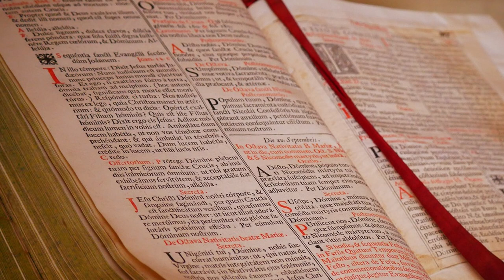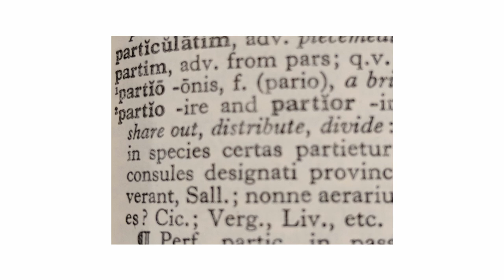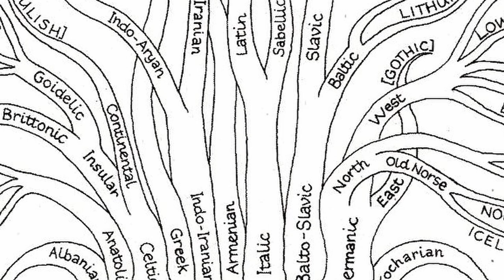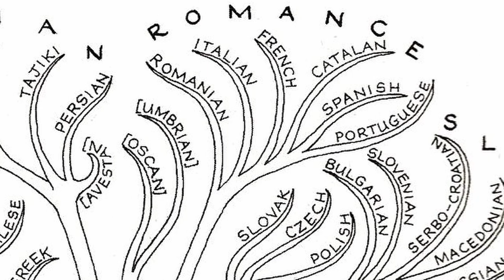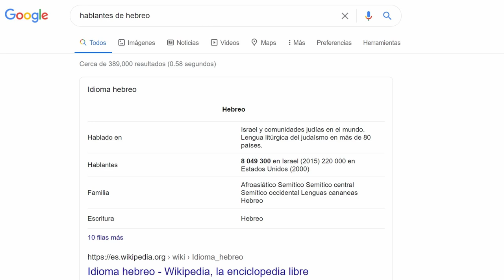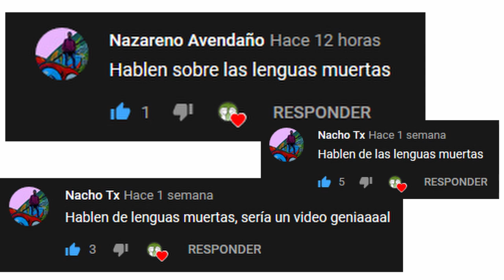¿Cómo se extinguen los idiomas? - Lenguas muertas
Las lenguas muertas son esas lenguas que murieron, no espera, no murieron, son esas lenguas que no murieron pero están muertas.. Espera, ¿qué? estos hoomanos me confunden, mejor veamos el video.